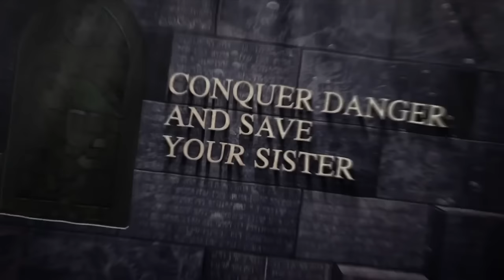It's Time for Twilight Princess & The Wind Waker HD in 2024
It's 2024, which means it's now time for The Wind Waker + Twilight Princess HD to finally come out.